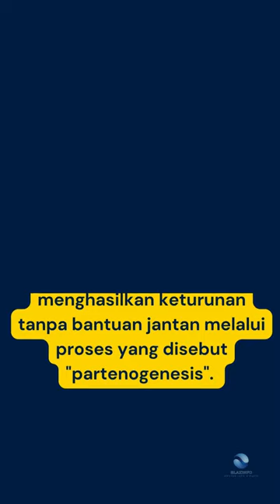Partenogenesis Pada Komodo Betina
Fakta Unik Mengenai Partenogenesis Komodo Betina.